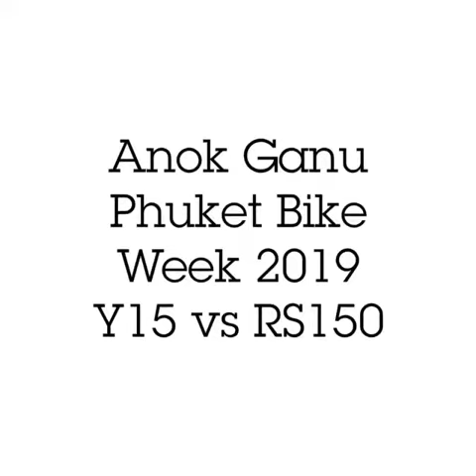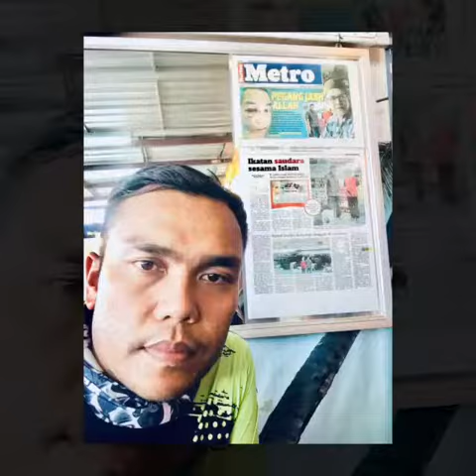Anok Ganu Ke Phuket Bike Week 2019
Satu kumpulan anak muda dari Terengganu telah ke Phuket Bike Week 2019. Mereka terdiri dari anak muda yang telah mencabar diri untuk keluar mencari pengalaman membawa motosikal ke negara orang. Alhamdulilah mereka selamat pergi dan pulang ke tanah air Terengganu tercinta dengan selamat dan jayanya. Sedikit coretan dan gamabaran sepanjang perjalanan ke phuket untuk kenangan di masa hadapan... Selamat menonton gaisss...